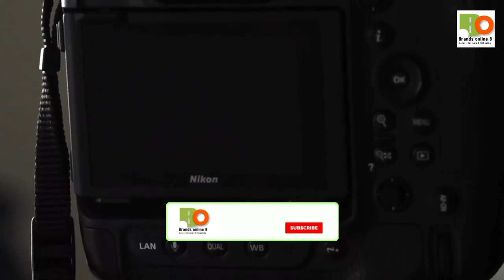"Unboxing the Nikon Z9: The Ultimate Mirrorless Camera!"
"Unboxing the Nikon Z9: The Ultimate Mirrorless Camera!" @Brandsonline8

The new Nikon flagship. A fast, powerful AF system with subject detection developed using deep learning technology. 45.7-megapixel stills. High-speed still frame rates up to 120 fps. 8K and 4K videos. The world's first truly blackout free viewfinder, and Nikon's first 4-axis tilting touchscreen. All in the most intelligent, durable, comfortable and connected Nikon camera the world has ever seen.

✅ Features & Details

➡️ 45.7MP Stacked CMOS sensor and EXPEED 7 image processing. Fast powerful AF that can keep up with the fastest subjects and frame rates.

➡️ Subject detection uses deep learning to automatically detect and track people, cats, dogs, birds, cars, motorcycles, bicycles, trains and planes in still and video with no menu changes.

➡️ Capture 45.7MP stills at 20 or 30 fps; 120 fps stills at 11MP, all with full AF and AE, and no viewfinder blackout. 8K/30p video capture in-camera for over 2 hours recording time. 4K 120p slow motion video capture.

➡️ 10-bit 4K/30p from oversampled 8K, recorded in-camera as ProRes 422 HQ or H.265 video.

➡️ New high-efficiency RAW file format is 1/3 the size of uncompressed RAW while retaining the same high image quality and dynamic range as conventional RAW files.